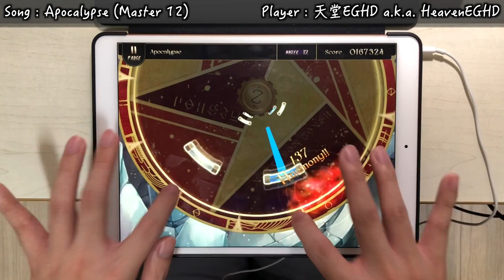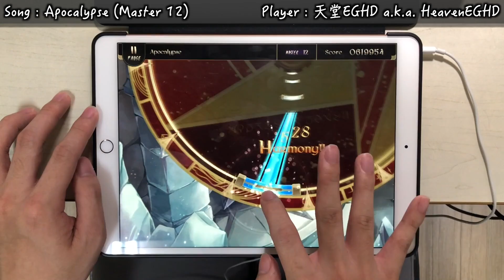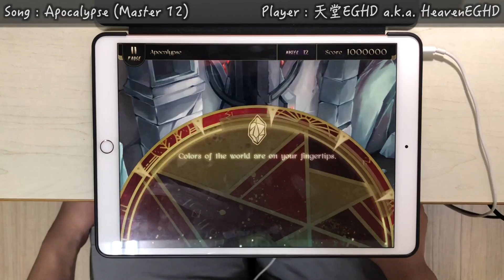【主題曲回味篇(?】Apocalypse (Master 12) Perfect Purified!!!【Lanota】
■遊戲名(Game) : Lanota
   ■曲(Music) : Alice Schach and the Magic Orchestra - Apocalypse
   ■下落速度(Speed) : 6.5
   ■校準值(Offset) : 8
▲玩家(Player)
   ■天堂EGHD(HeavenEGHD)
   ■_(:3 」∠ )__(:3 」∠ )__(:3 」∠ )__(:3 」∠ )__(:3 」∠ )__(:3 」∠ )__(:3 」∠ )__(:3 」∠ )__(:3 」∠ )__(:3 」∠ )__(:3 」∠ )__(:3 」∠ )__(:3 」∠ )__(:3 」∠ )__(:3 」∠ )__(:3 」∠ )__(:3 」∠ )__(:3 」∠ )__(:3 」∠ )__(:3 」∠ )__(:3 」∠ )__(:3 」∠ )__(:3 」∠ )__(:3 」∠ )__(:3 」∠ )__(:3 」∠ )__(:3 」∠ )__(:3 」∠ )__(:3 」∠ )__(:3 」∠ )__(:3 」∠ )__(:3 」∠ )__(:3 」∠ )__(:3 」∠ )__(:3 」∠ )__(:3 」∠ )__(:3 」∠ )__(:3 」∠ )__(:3 」∠ )__(:3 」∠ )__(:3 」∠ )__(:3 」∠ )__(:3 」∠ )__(:3 」∠ )__(:3 」∠ )__(:3 」∠ )__(:3 」∠ )__(:3 」∠ )__(:3 」∠ )__(:3 」∠ )__(:3 」∠ )__(:3 」∠ )__(:3 」∠ )__(:3 」∠ )__(:3 」∠ )__(:3 」∠ )__(:3 」∠ )__(:3 」∠ )__(:3 」∠ )__(:3 」∠ )_嗯...其實這大概是一兩個禮拜前就錄好的東西(´・ω・`)
▲後製軟體
   ■Final Cut Pro X
▲使用裝置